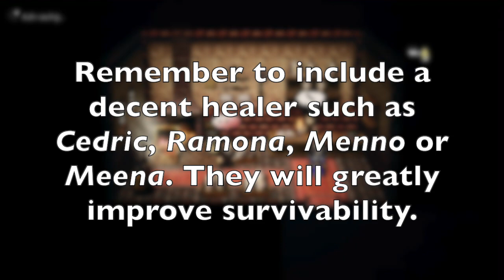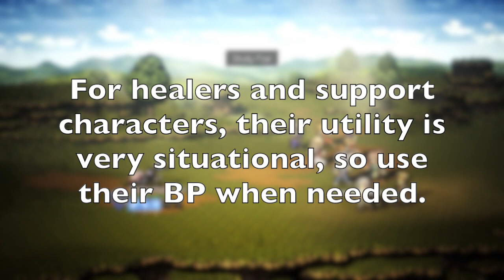Battle Primer Vol. 1: Novice [] Octopath Traveler: CotC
This video is the first of a three-part series that will be released in the upcoming days. The first entry is a five step guide to victory, aimed at complete beginners who are still advancing the main story.

0:00 Intro
0:09 Step 1: Teambuilding
0:41 Step 2: Equipment
1:10 Step 3: Weaknesses
1:37 Step 4: Break
2:13 step 5: Boost

Music: "Battle I" by Yasunori Nishiki from [Octopath Traveler: Original Soundtrack]